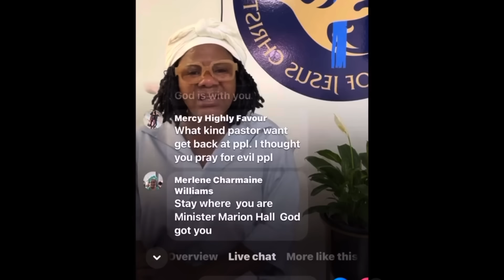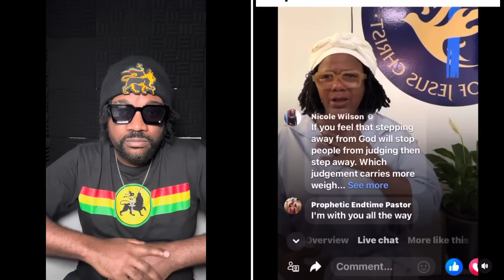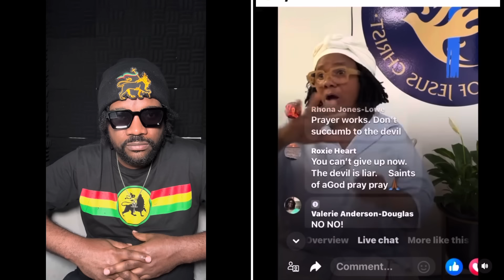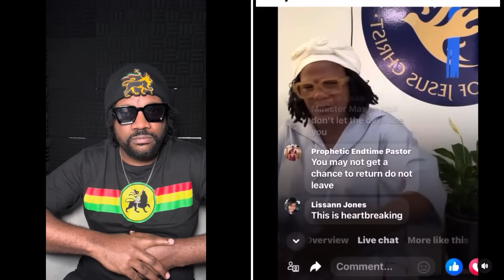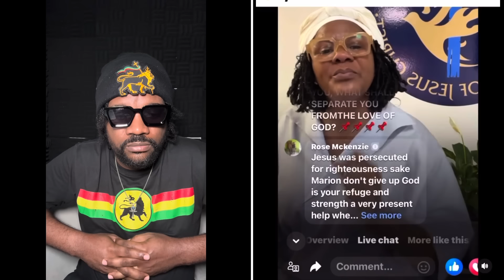VYBZ KARTEL CASE DAY 3! Major HEALTH Issues Exposed! Lady Saw Blast Spice! MR VEGAS CLAPBACK AT THEM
ricstormtv vybzkartel mrvegas VYBZ KARTEL DAY THREE COURT HEARING REACTION, SIR P GET BLAST BY MR G BRITISH, NASTY PRISON CELL EXPOSED, MR VEGAS CLAPBACK AT THE GLEANER FOR SPREADING FALSE NEWS WITH POLITICAL AGENDA, LIKE SHARE AND SUBSCRIBE